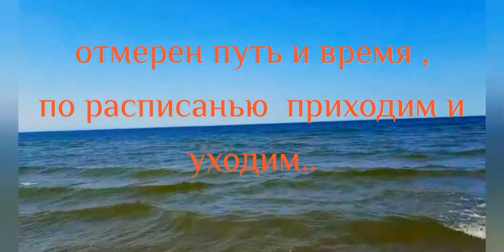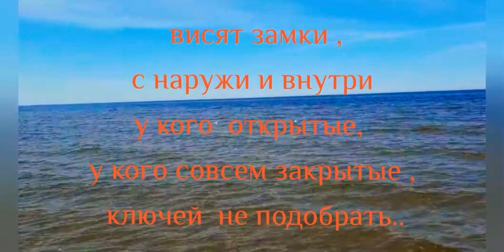Благодарность. Лучами Солнца , БОЖЕСТВЕННОЙ ЛЮБОВЬЮ ! слово из сердца к сердцу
Автор видео -ЛИЛИТ С.
                           МАРИЯ В.

Монтаж, слова - ЕВГЕНИЯ

,, МЫ БЛАГОДАРИМ  !!! ,,